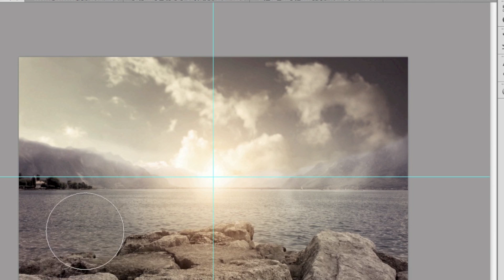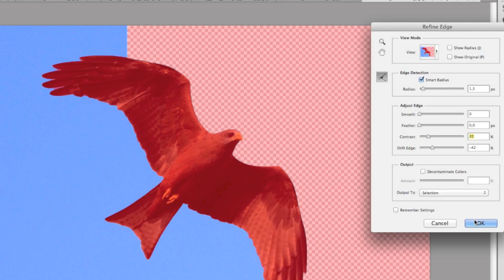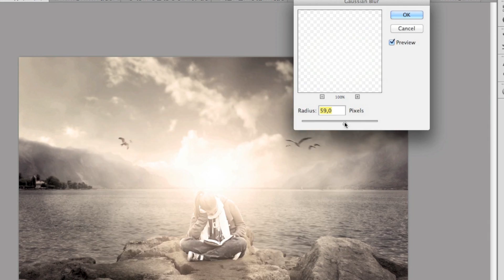A Quiet Place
Hey guys! Im back with a new speed art! :)

This time, i tried to make something beautiful & peaceful :)

And i like the final piece, so i thought i'd upload it :)

PEACE